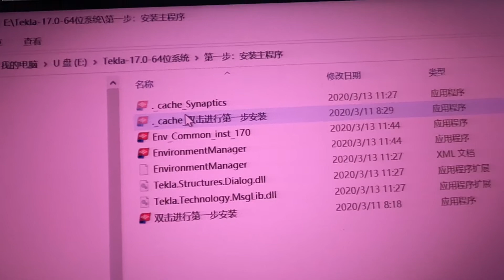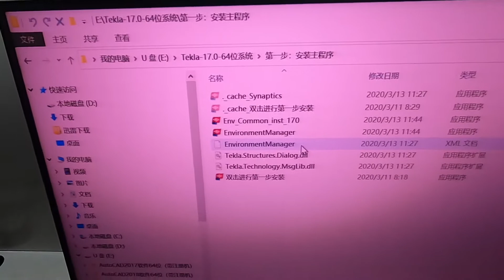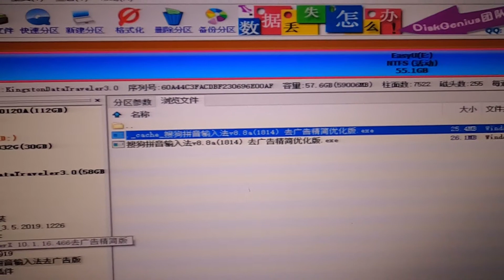帮客户装软件 结果我的电脑中毒 回忆我的电脑中病毒的经过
给客户帮忙装软件，解决导致多个电脑中病毒，我的U盘存的很多文件损坏，无奈全部格式化，重新安装下载。